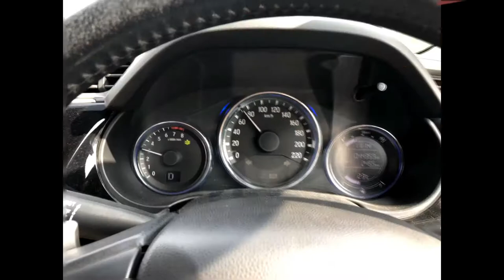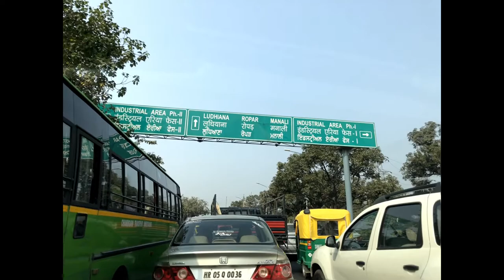TRAVEL HIGHLIGHTS, India 2017 I Reisebericht INDIEN + Geheimtipps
WISHING YOU AND YOUR FAMILY A VERY HAPPY NEW YEAR 2018

TRAVEL HIGHLIGHTS
INDIA ASIA TRIP 2017

Indien Reiseberichte & Reiseblogs
Geheimtipps für das Land der Maharadschas

Locations Visited:
- Holiday Inn, Chandigarh Panchkula
- Hotel The Umrao & Resort, New Delhi
- Gurudwara Takht Sri Kesgarh Sahib, Anandpur Sahib
- Gurudwara Parmeshar Dwar Sahib, Patiala
- KFC, Chandigarh India
- McDonald, Chandigarh India
- Burger King, Chandigarh India
- GT Road, India
- Chandigarh - Shimla Highway, India
- Street Food, India
- Golf Club, India
- My Home Sweet Home, Mandi Sadran Haryana India
- Siwan, Haryana India
- Kaithal, Haryana India
- Patiala, Punjab India
- Dhadrian Wale - Sant Ranjit Singh
- Parmeshar Dwar

TRAVEL PASSION & MORE